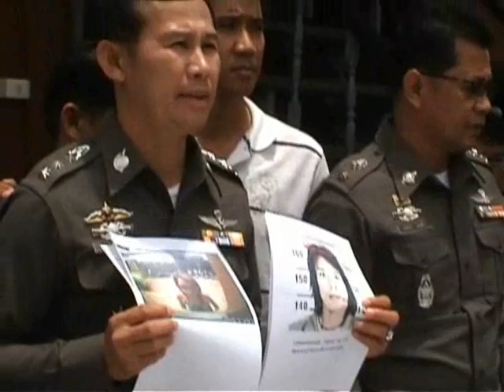Murder Suspects Named